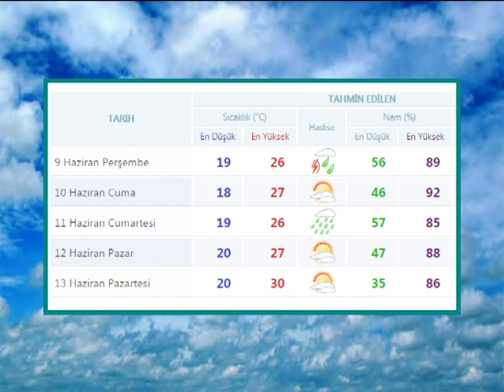AKDENİZ’İN DOĞU KESİMLERİNDE YAĞIŞ BEKLENİYOR